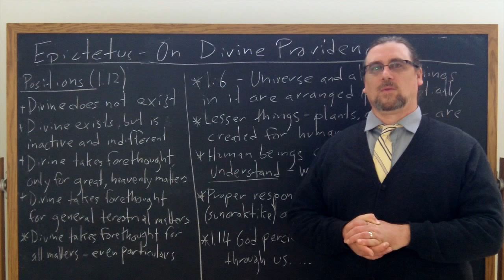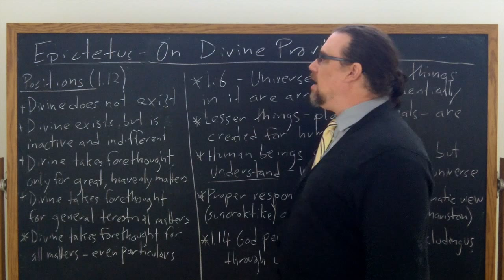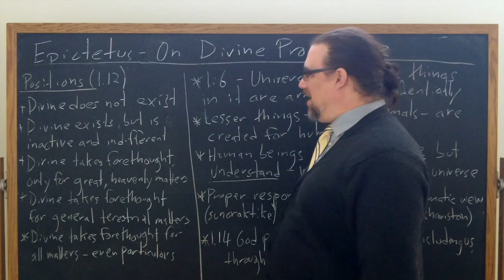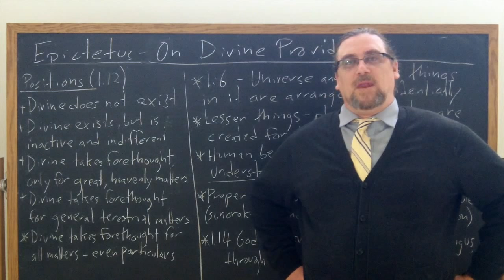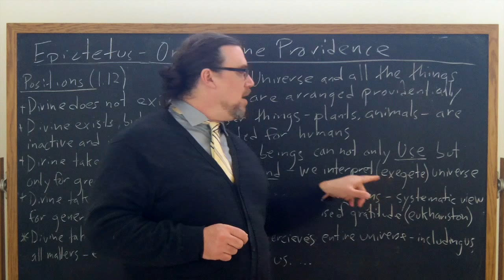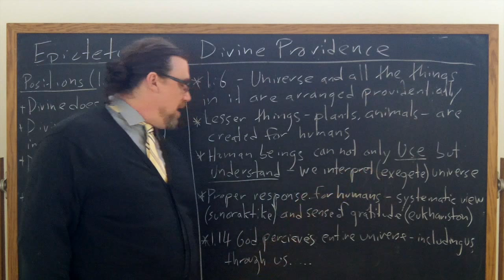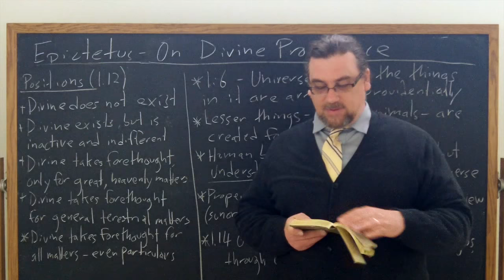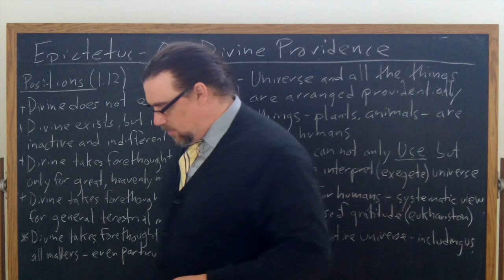Epictetus, Discourses | Divine Providence | Philosophy Core Concepts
This video focuses on book 1 of Epictetus' Discourses, specifically on his discussion(s) of divine providence and human beings' place within the providential ordering

You can also make a direct contribution to help fund my ongoing educational projects, by clicking

If you're interested in philosophy tutorial sessions with me - especially on Epictetus or Stoicism!

You can order a copy of Epictetus' Discourses